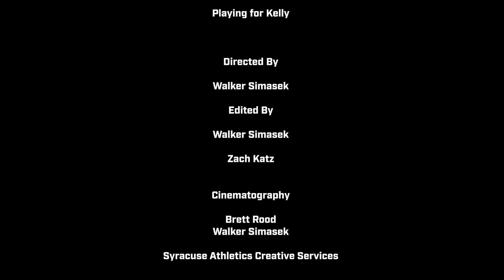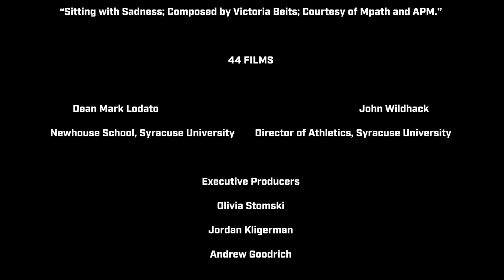Playing For Kelly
In this presentation from 44 Films tells the story of Kelly LaValle, her son, Chris, and a family devotion to each other and the Syracuse basketball program.

Directed by Walker Simasek.

44 Films is a partnership between Syracuse Athletics and the S.I. Newhouse School of Public Communications, providing students the opportunity to tell the stories of Orange sports.